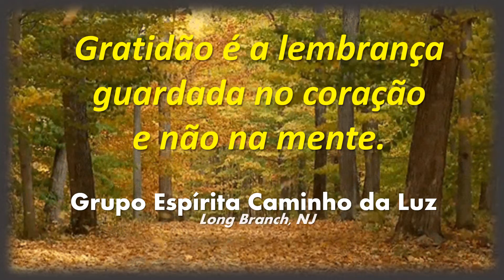2021 Thanksgiving - Portugues